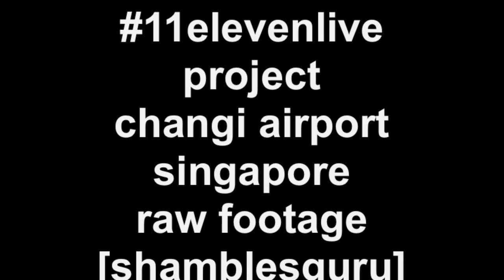Changi Airport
Unedited raw footage

This is raw unedited footage for the 11eleven 11elevenlive project shot on 11th November 2011

Chris smith
[shamblesguru]